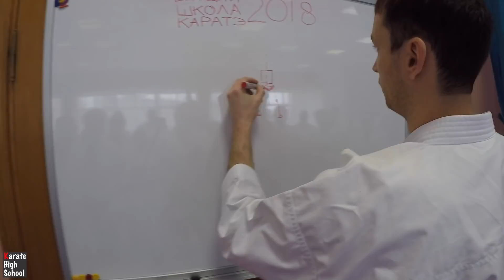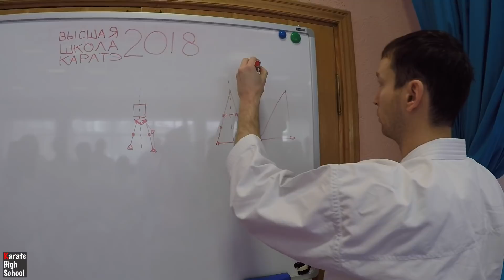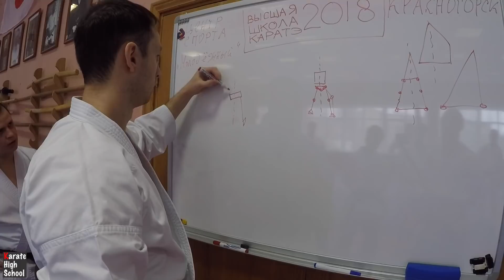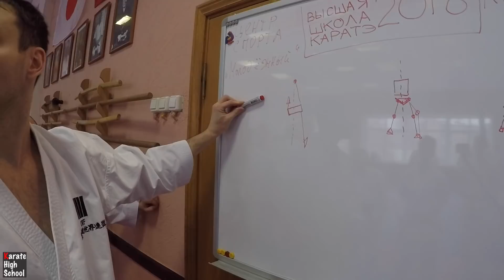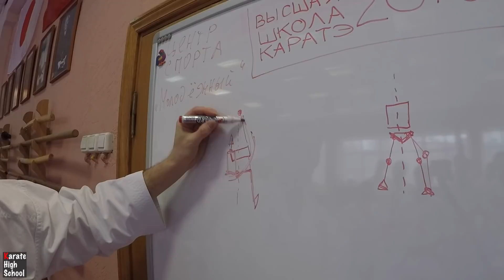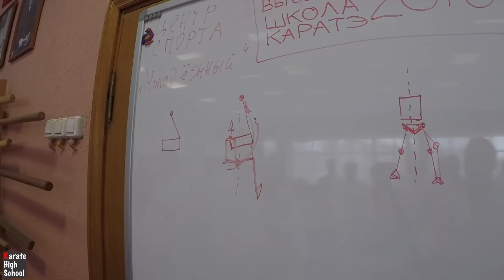Дзенкуцу дачи. Геометрия и базовая работа бёдер | Александр Чичварин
Александр Чичварин (6 дан KWF) - президент Федерации каратэномичи России (KWF Russia)

Тренерские курсы «Высшая школа каратэ» - образовательный проект, где инструкторы разных организаций каратэ обучаются современным методикам тренировки и получают набор инструментов для формирования собственных программ.